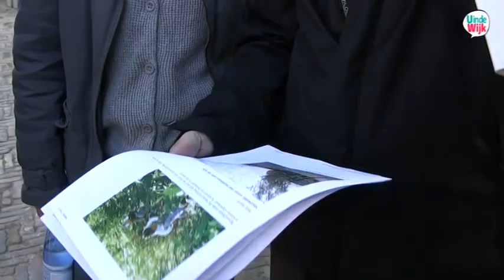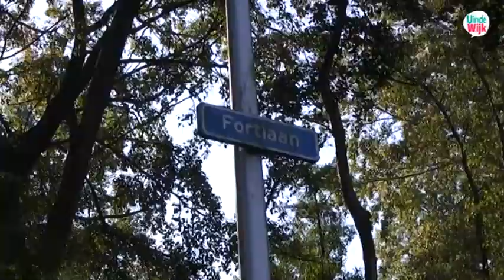UindeWijk Zuilen Utrecht Groen fietsen door de wijk